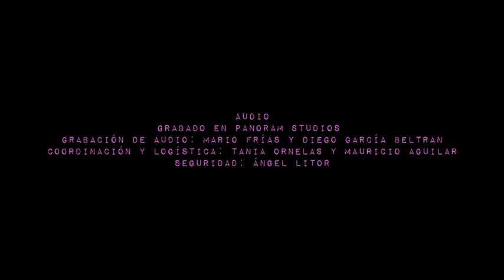Miranda Santizo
Miranda Santizo Live session.